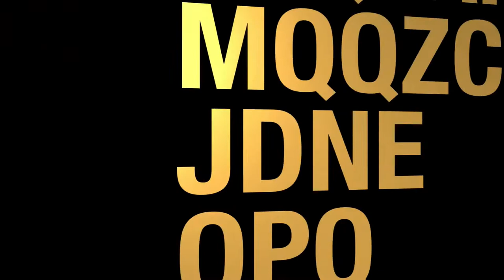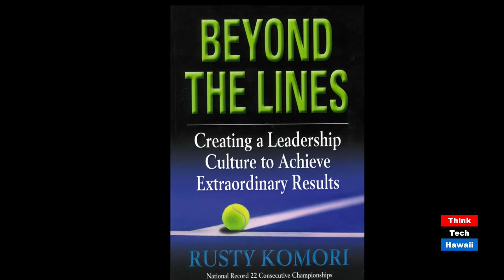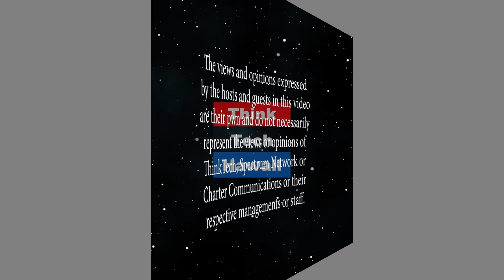Zippy’s President Paul Yokota (Beyond the Lines)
Beyond The Chili.  We talk with Paul about why Zippy’s has achieved and sustained success for decades and how he is able to help the company improve in various market conditions. The host for this episode is Rusty Komori.  The guest for this episode is Paul Yokota.